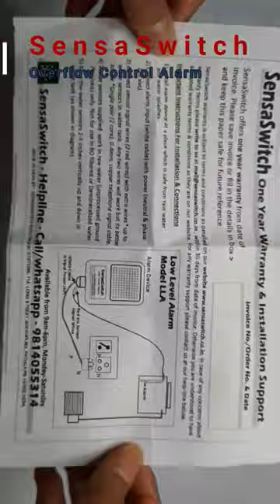SensaSwitch Overflow Control Alarm with Water Sensor Set, Fixed Volume Musical Alarm, White Plastic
SensaSwitch Overflow Control Alarm with Water Sensor Set, Fixed Volume Musical Alarm, White Plastic, Model-OCA

*Completely safe, uses transformer supply for foolproof insulation from mains
*Completely maintenance free, no need for periodic cleaning of water sensors
*Melody alarm sound level (75-85 decibel), fixed volume
*Very easy to install, needs only basic electrical know how and tools
*One year warranty by manufacturer, from date of invoice
*Best in class after sale service and support, voice/whatsapp/website